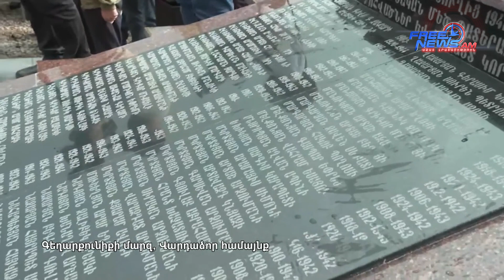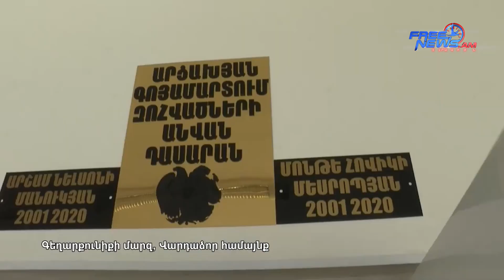Ժողովուրդը պահանջումա, որ մաքսիմալ խիստ լինեք. Վարդենիսի բնակիչը՝ Փաշինյանին